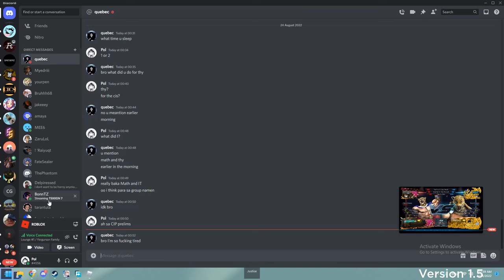Tekken 8 Leak Law New Voice Lines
A troll Vid